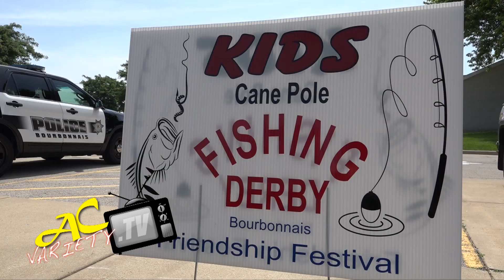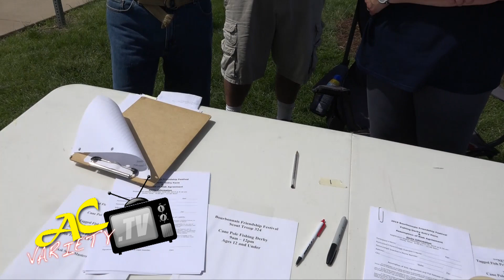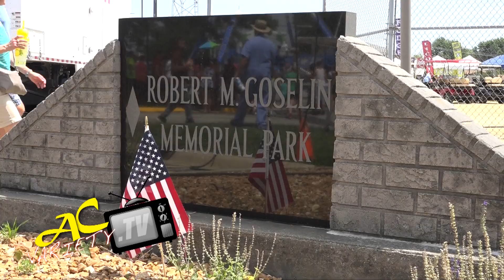ACvarietyTV: Episode 043 (Bourbonnais Friendship Festival 2019)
AC Variety heads to Bourbonnais for the annual Friendship Festival! The ACV Crew takes a look at a fishing derby, Battle of the Bands, car show, and a tribute to Veterans! The night winds down with a performance by the Serendipity band!